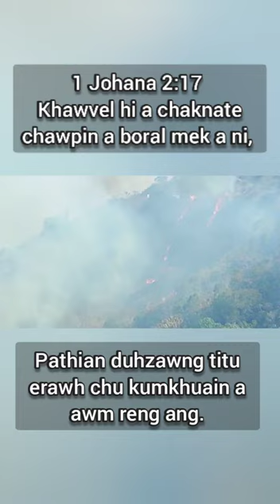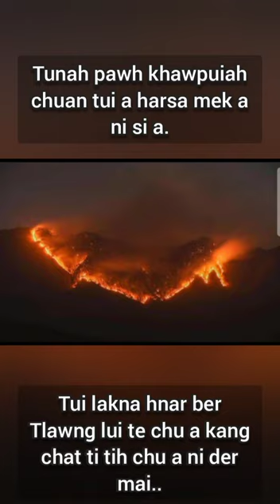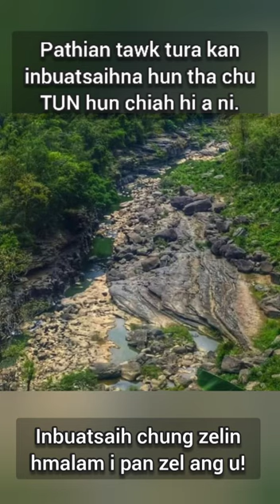Lunglei kang mei chhuak leh hmun hrang hranga chhiatna